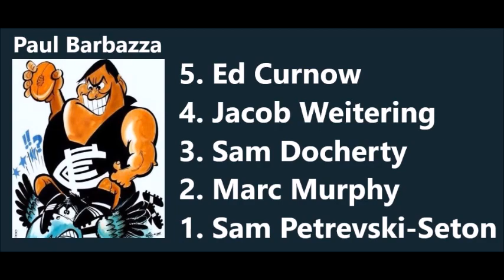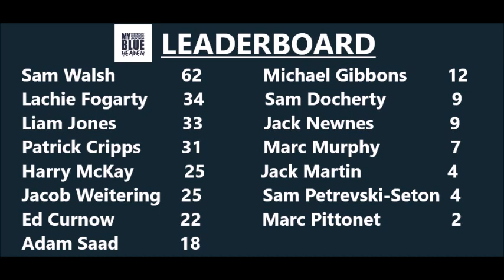My Blue Heaven | S3:E15 | MBH MVP Votes | Carlton v Gold Coast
See how Mark Alvey, Phil Poursanidis, Heath Buck, Warren McKenzie & Paul Barbazza voted in our round win over the Fremantle Dockers at Marvel Stadium on Easter Sunday.
Includes: Leaderboard after 4 Rounds.